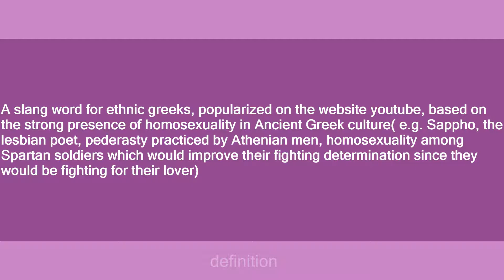gayreek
Slang flashcards: